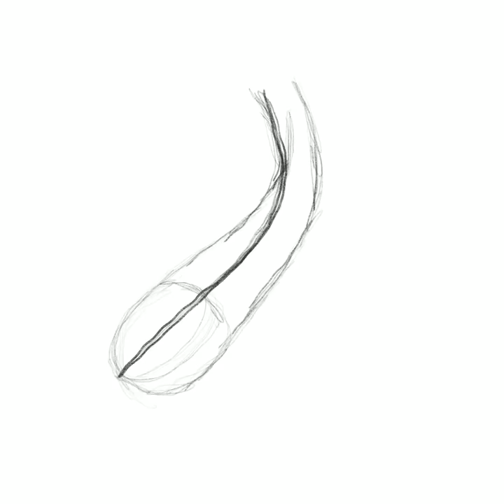Timelapse using Procreate to draw A Siamese Fighting Fish. JksnMedia